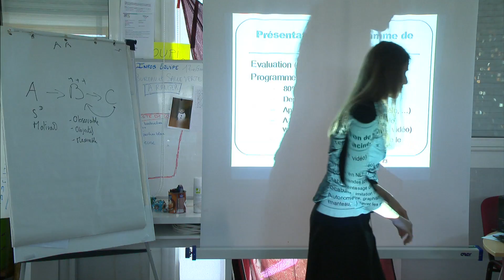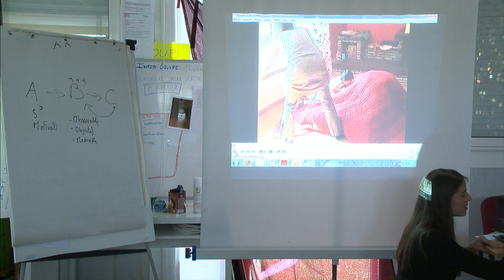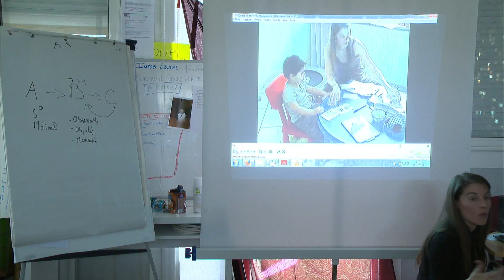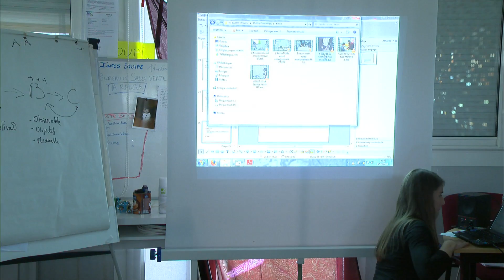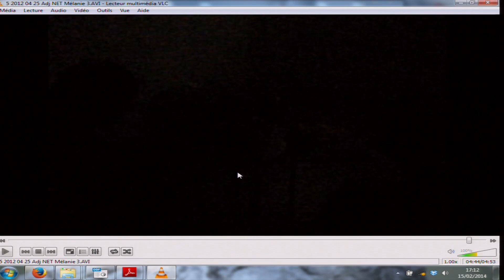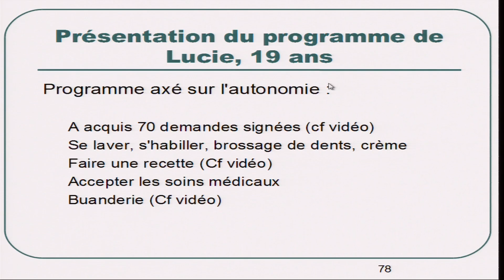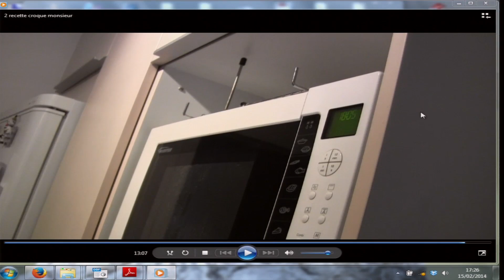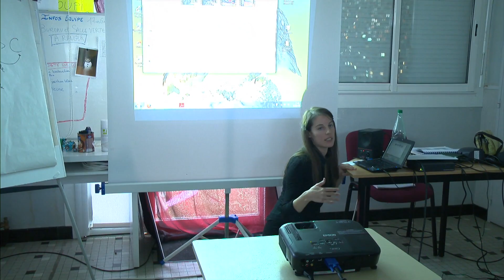Présentation de l'ABA - Partie 8 : 3 exemples de prise en charge d'élèves très différents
L'ABA (Analyse Appliquée du Comportement) et ses multiples applications au service des personnes porteuses de TED - présentation animée par Mélanie AMMELOOT le 15 février 2014